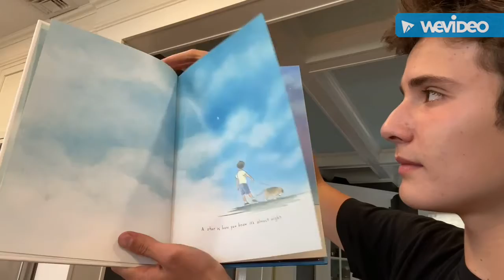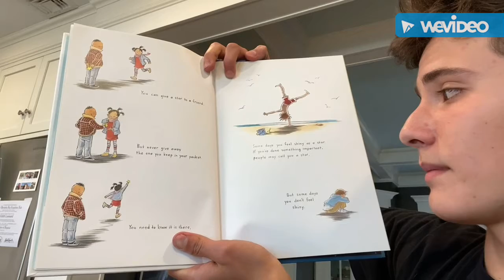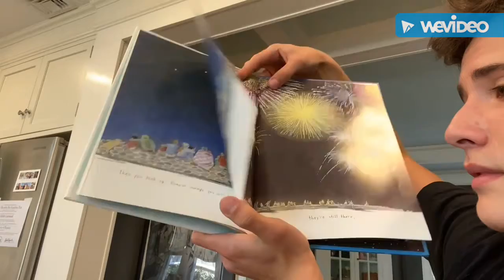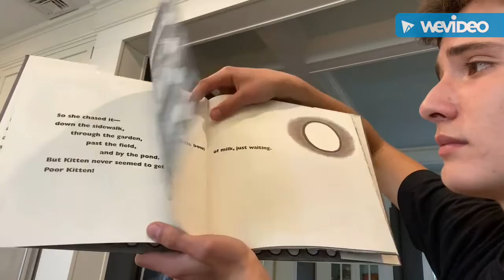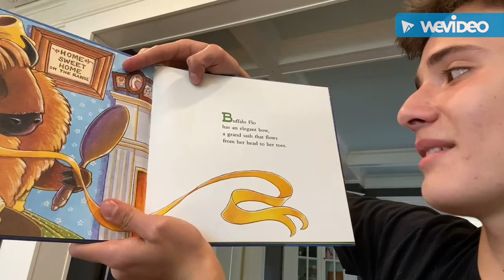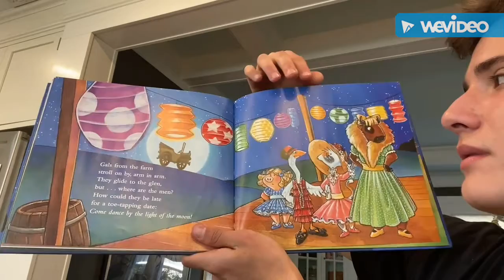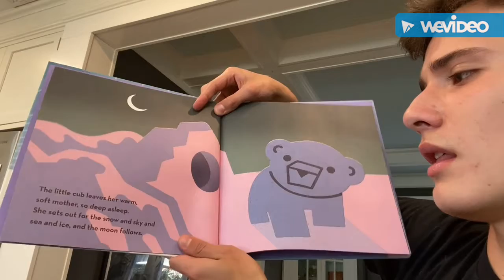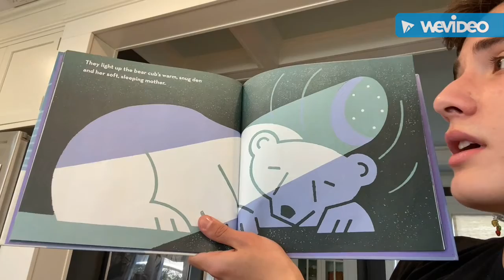Nighttime Storytime with our Teen Volunteer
Enjoy a storytime with our teen volunteer, Jack as he reads four picture books about the stars and the moon.